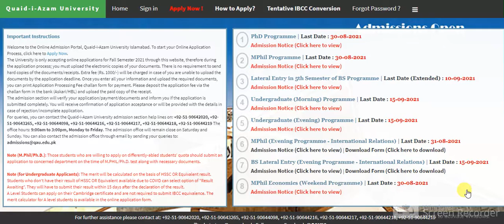Admission Notice | Quaid-i-Azam University, Islamabad 2021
mphilHOW TO APPLY ONLINE ADMISSION QUAID AZAM UNIVERSITY ISLAMBAD 2020 - YouTubeHOW TO APPLY ONLINE ADMISSION QUAID ...
Admissions Notice 2020 for MNS UET Multan University of Engineering and  Technology Latest Punjab – Educativz
Admissioamabad ...
Gilgit-Baltistan Career Forum: QUAID-I-AZAM UNIVERSITY ADMISSION OPEN FOR  M.PHILL/MS PROGRAM
QUAID-I-AZAM UNIVERSITY ADMISSION OPEN ...
Quaid-i-Azam University – Admissions for Master's Programme | Web.pk
Quaid-i-Azam University – Admissions ...

quaid e azam university admission 2021 fall

qau logo

quaid e azam university admission 2021 undergraduate last date
College Of Home Economics University Of Peshawar Admission 2021 Download  Application Form Eligibility Criteria Last Date How To Apply
College Of Home Economics University Of ...
Quaid i Azam University QAU Tender Provision of Voice 2021 Government  tenders Quaid i Azam University Construction Staff Islamabad Islamabad  Pakistan Jobz.pk
Azam University QAU Tender Provision ...
jobz.pk
Quaid-e-Azam University Islamabad Admission 2021 Last Date, Fee Structure  QAU
August Admissions Notice for University of Chakwal Apply Online Latest –  Educativz
August Admissions Notice for University ...
JOBS@ qau
3 days ago
JOBS@ qau
jobs.qau.edu.pk
A Guide To Admissions In Quaid-e-Azam University in 2020. Admission Dates,  Admission Criteria, Courses And Fee
Admissions In Quaid-e-Azam University ...
KASBIT Admissions | Spring 2018 | Apply online | Admissions Karachi
KASBIT Admissions | Spring 2018 | Apply ...
noticeboard.pk
Quaid E Azam University Merit List 2019
prepona.info
Quaid-i-Azam University, Islamabad , Pakistan
Quaid-i-Azam University, Islamabad ...
qau.edu.pk
IIUI Admission 2021 Last Date, Fee Structure and Admission [Complete Guide]
IIUI Admission 2021 Last Date, Fee ...
Quaid-i-Azam University PhD Program, Islamabad, Pakistan
UET Mardan
UET Mardan
uetmardan.edu.pk
Plant-Microbe Interactions Lab, QAU, Islamabad, Department of Plant  Science, QAU, Islamabad, Islamabad (2021)
Plant-Microbe Interactions Lab, QAU ...
UNIVERSITY OF BUNER SWARI, PAKISTAN
ubuner.edu.pk
PULC University Law College [Home]
pulc.edu.pk
Admission Notice - Session January 2019 For Post Residency Training  Programmes | Shaheed Zulfiqar Ali Bhutto Medical University (SZABMU)
Shaheed Zulfiqar Ali Bhutto Medical ...
szabmu.edu.pk
Quaid i Azam University Islamabad Admissions 2021 Apply Online & Fee  Structure – AdmissionPK
AJKU MA MSc Admission Schedule 2021 Azad Jammu Kashmir University  Registration Notice Eligibility Criteria Last Date
AJKU MA MSc Admission Schedule 2021 ...

quaid e azam university islamabad admission 2021

quaid e azam university online admission 2021 last date
NED University Undergraduate Admissions Merit List Result
NED University Undergraduate Admissions ...
pakistanrailway.pk
New Admission open for Private and regular 2021 - Admission Open Apply
Quaid-i-Azam University (Admission Section) NOTIFICATION It is notified for  the information of all concerned that the Merit Lis
Quaid-i-Azam University (Admission ...
qau.edu.pk
Admission Notice | Margalla Institute of Health Sciences
Admission Notice | Margalla Institute ...
margalla.edu.pk
GC University Lahore Admissions 2013
Quaid i Azam University News Alert (@QuaidAlert) | Twitter
Quaid i Azam University News Alert ...
QAU eliminates GAT, NAT test for MPhil and PhD admissions
QAU eliminates GAT, NAT test for MPhil ...
HEC Announcements
HEC Announcements
hec.gov.pk
University of Engineering & Technology, Peshawar, Pakistan
Technology, Peshawar, Pakistan
uetpeshawar.edu.pk
Post Graduate (MS, M.Phil & PhD) Admission Spring 2020 | News and Events
Post Graduate (MS, M.Phil & PhD ...
uoswabi.edu.pk
ubuner.edu.pk
FMDC – FEDERAL MEDICAL & DENTAL COLLEGE ADMISSION NOTICE 2019-20
FMDC – FEDERAL MEDICAL & DENTAL COLLEGE ...
step.pgc.edu
Campus
Campus
numl.edu.pk
Sindh College Education Department Admission Policy 2021 Notification
Sindh College Education Department ...

2019m phil

2021pakistan
Image result for qau admission notice